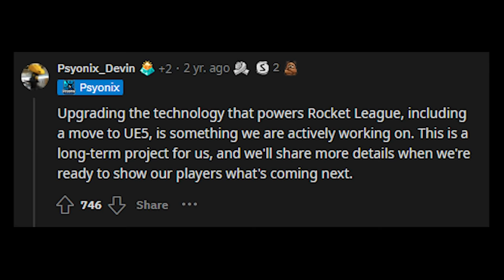INSANE BRAND NEW EXCITING MAGNIFICENT MIND-BLOWING SEASON 10 GAMEPLAY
Check out @Retals

Camera Settings:
FOV: 110
Distance: 270
Height: 110
Angle: -4
Stiffness: 1